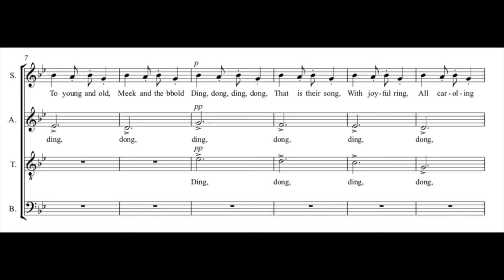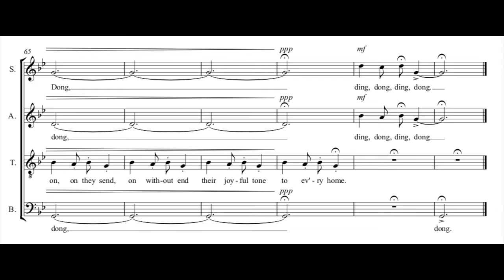Mykola Dmytrovyč Leontovyč - Carol of the bells (arr. Peter J. Wilhousky)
Choir of the Church of St. Andrew & St. Paul (Montréal, Canada) - Jean-Sébastien Vallée